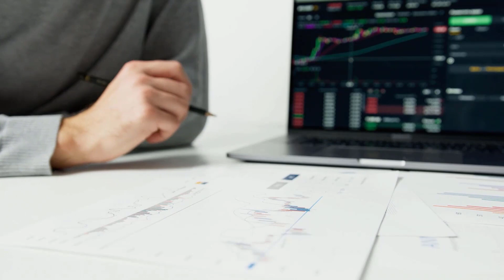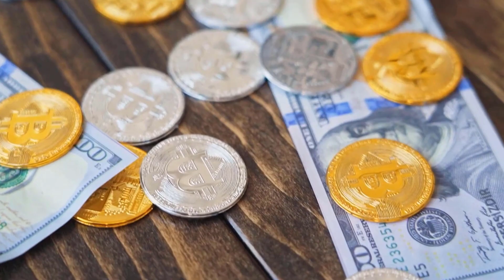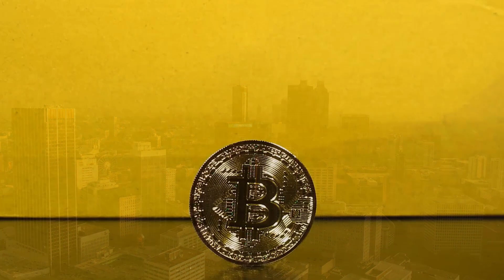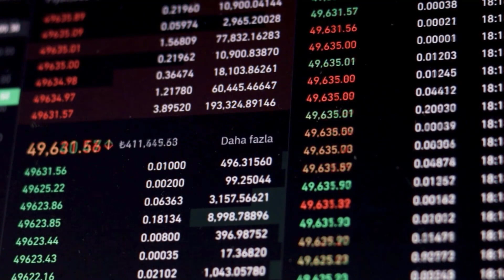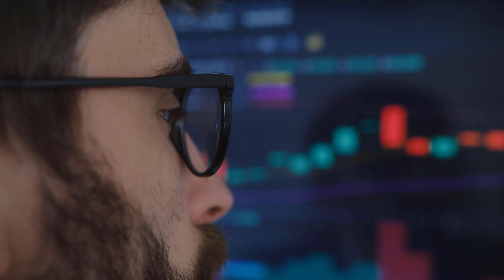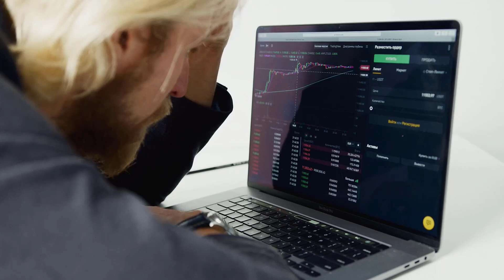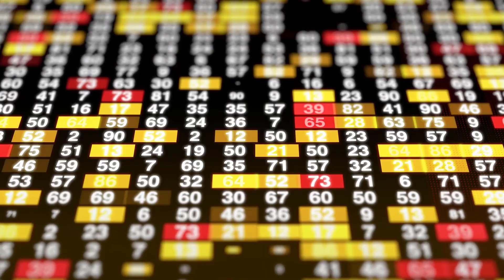TONIC WILL MAKE YOU RICH?? REALLY?? - TECTONIC PRICE PREDICTION 2023